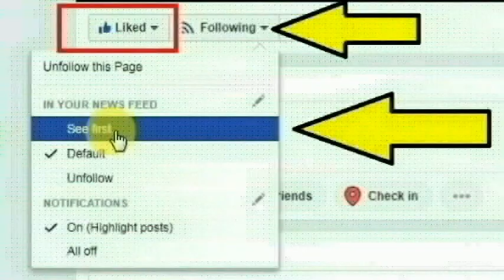திருவாரூர் அனைத்து மகளிர் காவல் நிலைய உதவி ஆய்வாளர் மகாலட்சுமி செய்த காரியம்